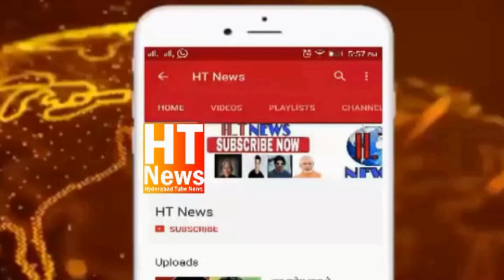World Famous Pista House Presents Muharram Special Zaffrani Dum Ka Roat At Order All Branch